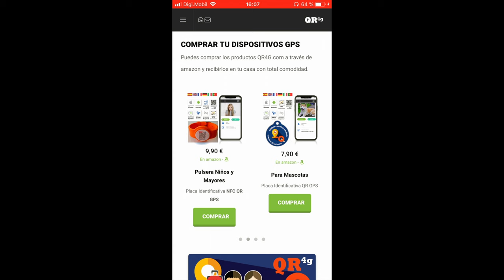crear app iphone